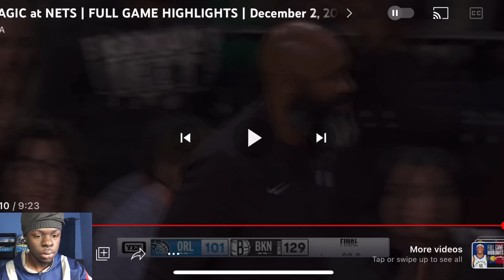Orlando Magic vs Brooklyn Nets - Full Game Highlights | 2023-24 Season *Reaction*